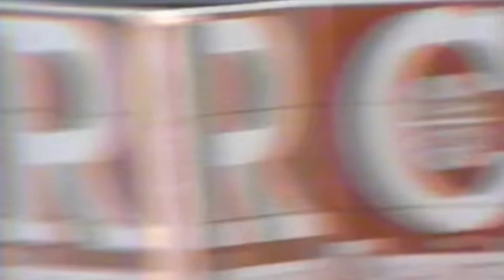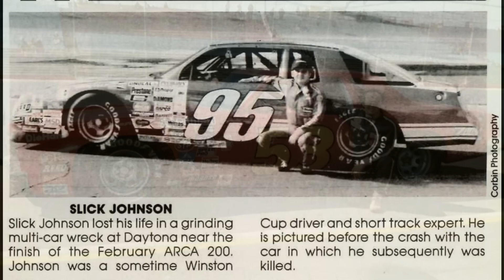The Devastating 1990 ARCA Crash That Nearly Killed Two People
ARCA’s 1990 season opened with its biggest race, the Hard Rock Bet 200 at Daytona. ARCA was gaining a reputation as a great stepping stone into NASCAR. Despite being the biggest and most anticipated race of the season, the race would be overshadowed by one devastating incident. After a horrible accident, Slick Johnson would be put on life support and be fighting for his life. While under caution, chaos ensued after Bob Keselowski was spun into Kevin Gundaker’s car. A paramedic who was tending to Kevin flew through the air, and seemed to have been killed instantly. Just 75 laps into the race, two men were fighting for their lives.

The Devastating 1990 ARCA Crash At Daytona